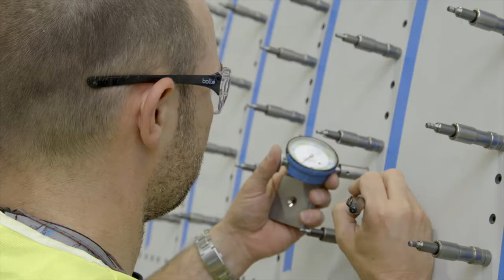Boeing Australia, 2016 Investment Award winner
Boeing Australia won the innaugural Minister for Trade, Tourism and Investment’s Investment Award at the 2016 Australian Export Awards.